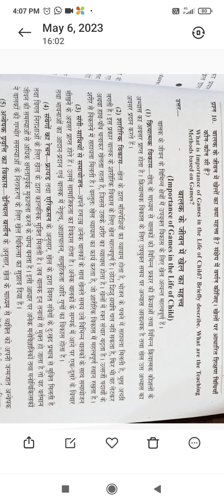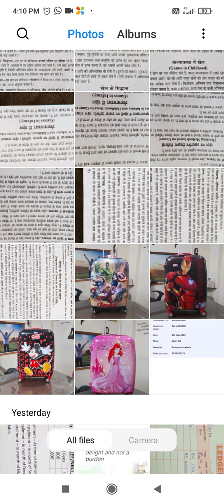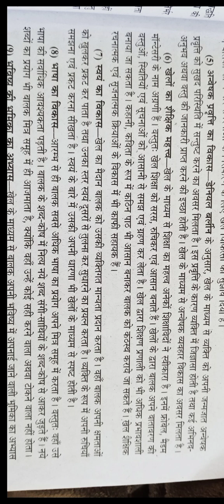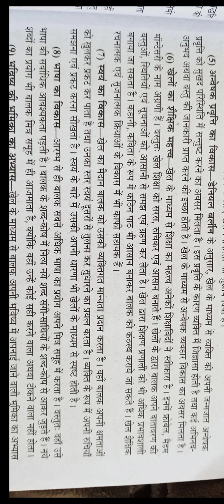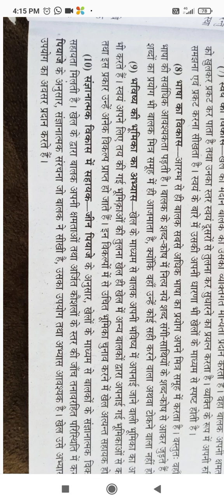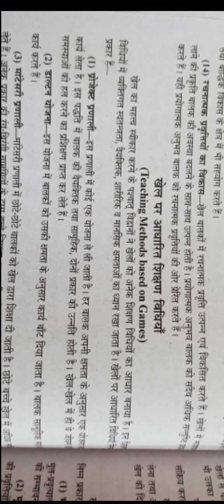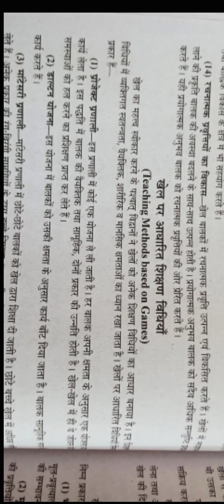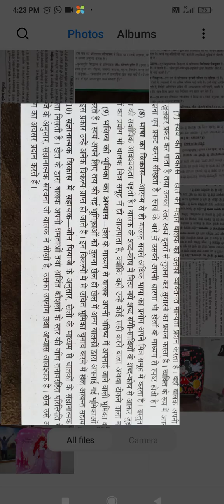NTT PAPER 1 Q10